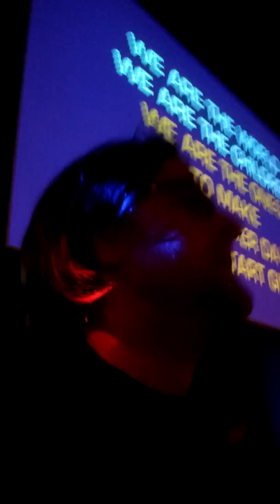How to further divide the world in 7 minutes.